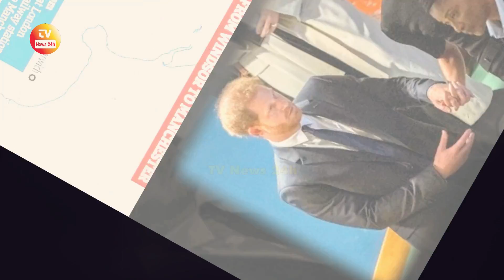Meghan Markle Look ELEGANT & STRONG As She And Harry Appeared At Manchester For Her Keynote Speech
Meghan Markle Look ELEGANT & STRONG As She And Harry Appeared At Manchester For Her Keynote Speech / TV News 24h.